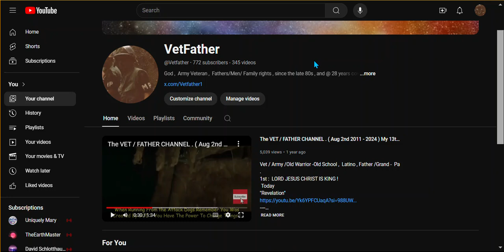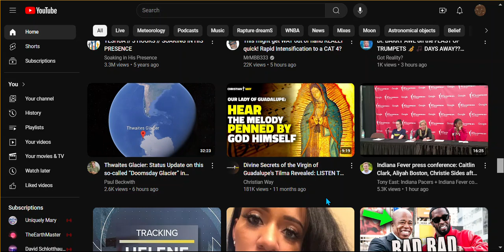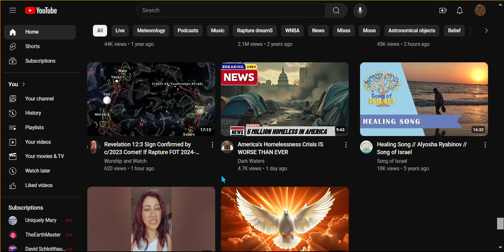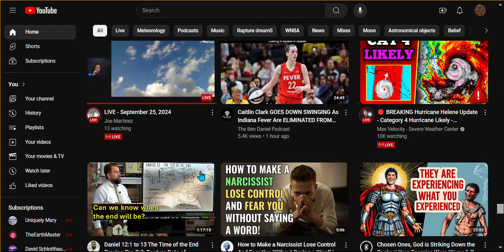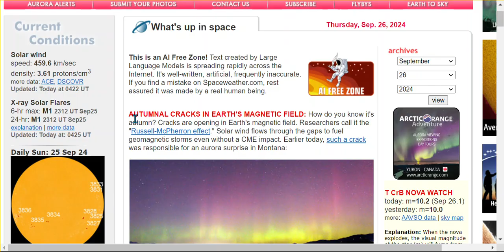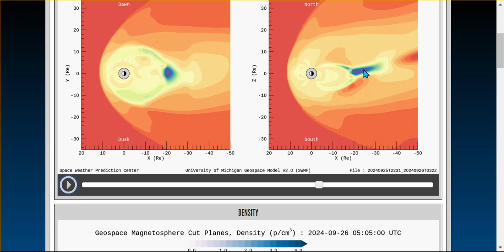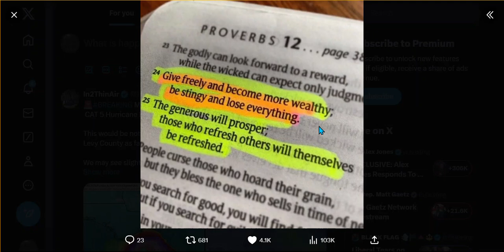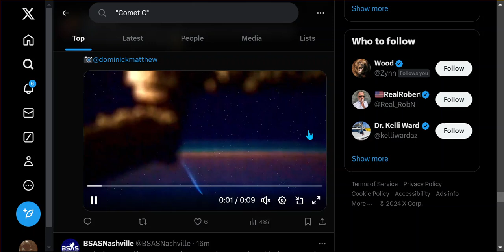( Fire chat conversation - Just Talk ) HURRICANE , CRACKS IN MAGNETIC FIELD , 2 Moons , Comet A3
0:50 - 6,429 views last 28 days data
1:43 - Just Talking In Open
2:45 - It's not a asteroid
3:58 - How Can We Fix This
6:00 - My Old Handle Names
7:07 - Jesus Healed me
12:54 - CRACKS IN EARTH'S MAGNETIC FIELD
13:40 - Fuel
16:48 - Pray For PROTECTION
18:30 - Comet 2023 A3
21:35 - 2 Moons
IS THIS COMET DOOMED? " Comet Tsuchinshan-ATLAS (C/2023 A3) "
PRAY TO JESUS FOR EVERYTHING !
This video touch upon energy from the sun cracks in the magnetic field . the miracle in Argentina the two moons asteroid visitor and comet 2023 A3.
 it's a raw video I was just  talking like if were sitting in front of coffee table having coffee and just talking conversation video